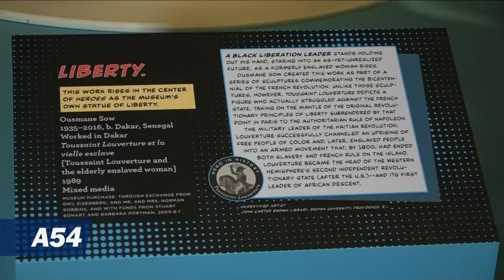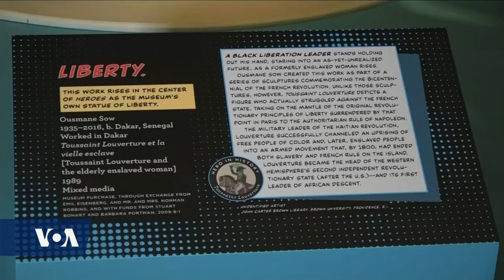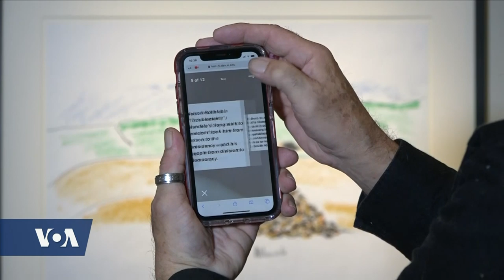New exhibition at Smithsonian Museum of African Art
There’s a new exhibition at the Smithsonian Museum of African Arts profiling heroes who embody “Principles of African Greatness.” VOA’s Grace Oyenubi takes us to the show